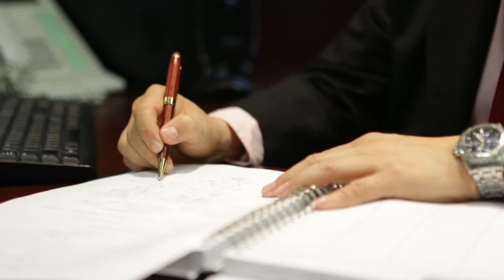The it List S2 Rocky Gathercole Toronto Show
"I'm a battered child... Nobody taught me what is love.."

Watch the story of Rocky Gathercole, Hollywood fashion designer.
We talked about his uphill journey and final Redemption.